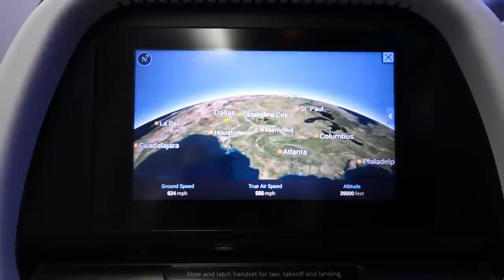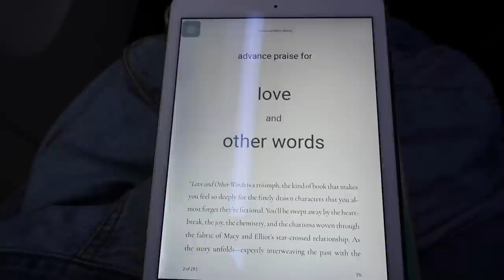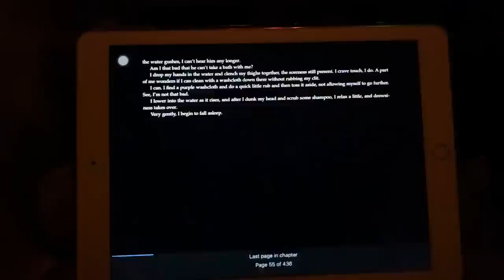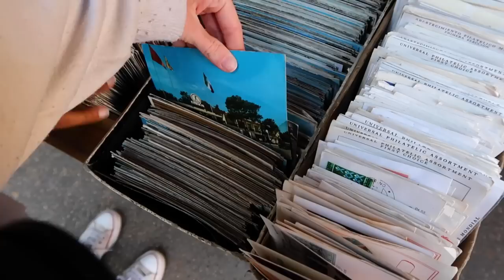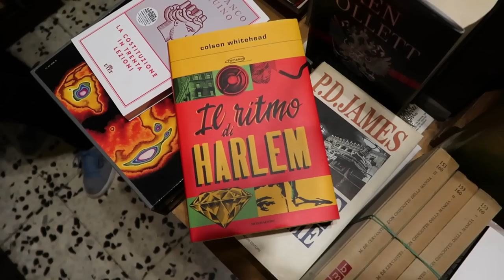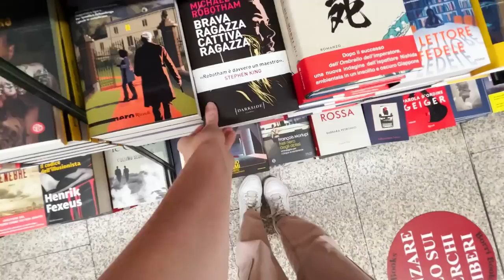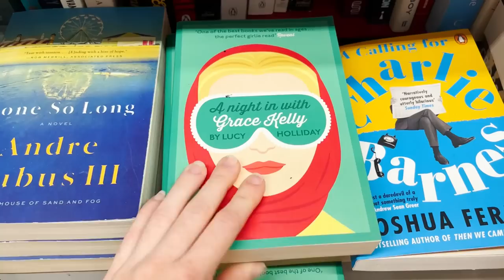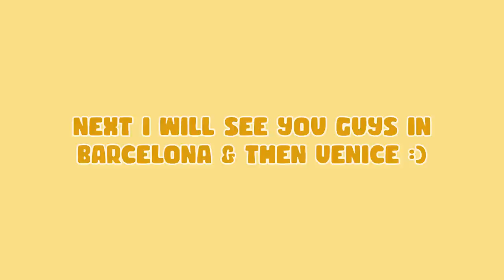Come Book Shopping In Rome, Italy with me 🍝📚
Start speaking a new language in 3 weeks with Babbel 🎉.

VIDEO CHAPTERS:
00:00-00:24 Rome!!
00:24-01:45 learning a new language :)
01:45-03:31 reading on the plane
03:31-05:12 rome day 1
05:12-06:48 rome day 2
06:48-08:01 rome day 3
08:01-11:14 rome day 4